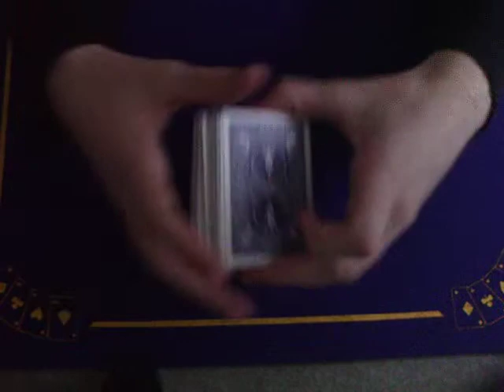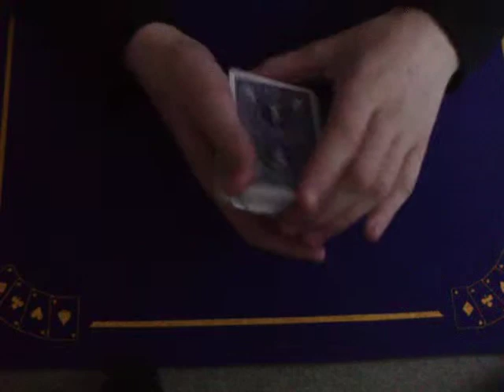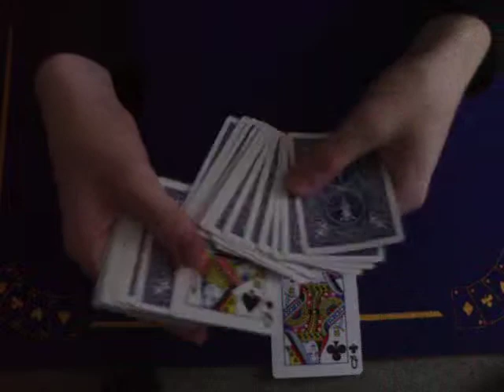Paired Together - Performance & Tutorial